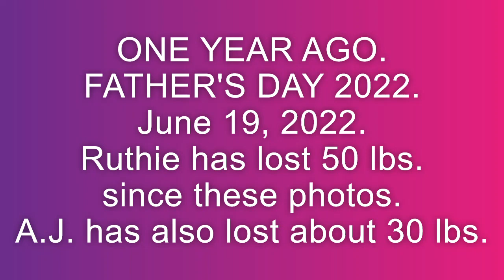FATHER'S DAY SLIDE SHOW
SUNDAY, June 18, 2023. Father's Day.